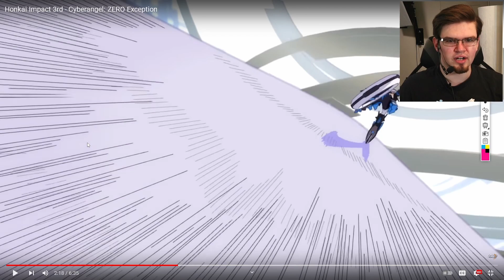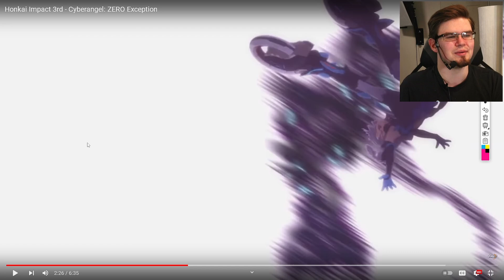Animation Analysis: "Honkai Impact - Cyberangel: ZERO Exception"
animator animation breakdown reacts reaction reactor miHoYo Anime honkai impact 3rd honkaiimpact3rd hoyomix hoyoverse honkaiimpact honkaiimpact3 honkai mihoyo bronya